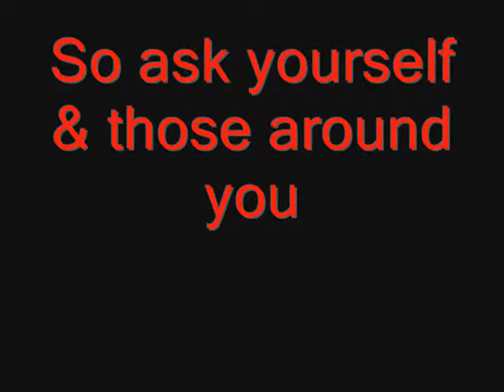Discrimination & PTSD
What is your response to hearing that a Veteran or a serving member of the Armed Forces is being affected with Post Traumatic Stress Disorder (PTSD)? Last year, Combat Stress, the British mental health charity for all the Armed Forces received over 1,400 new referrals and have a current caseload of more than 4,600 individuals -- including 168 Afghanistan and 533 Iraq Veterans.